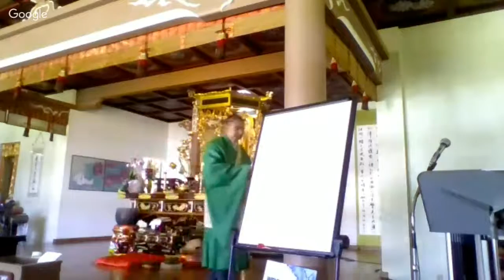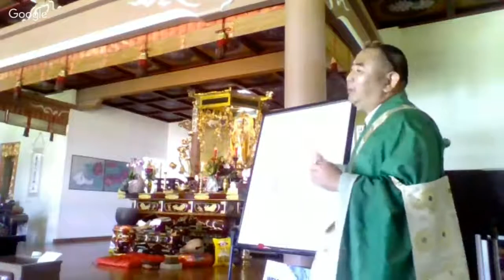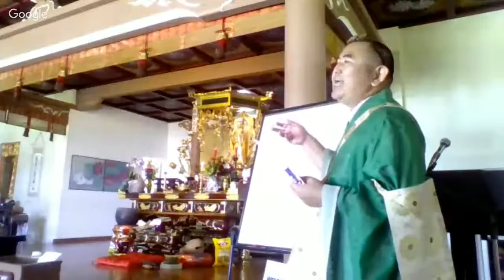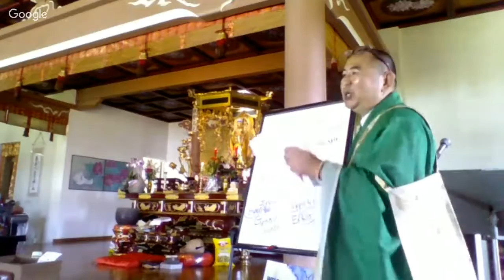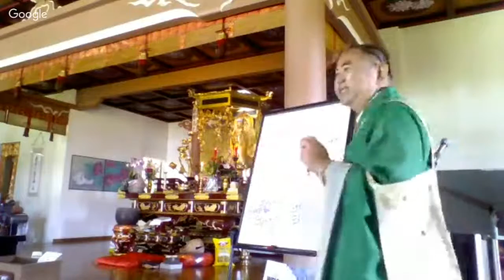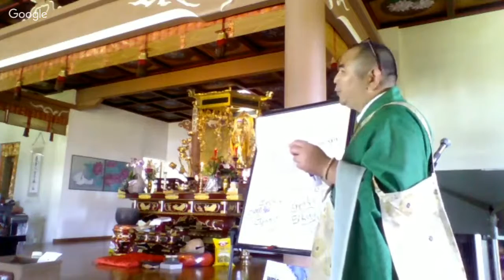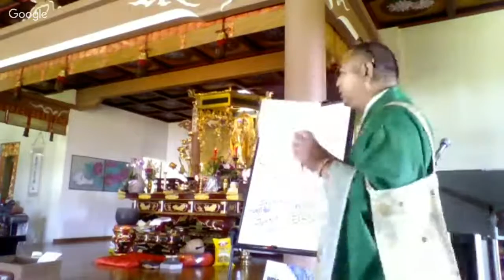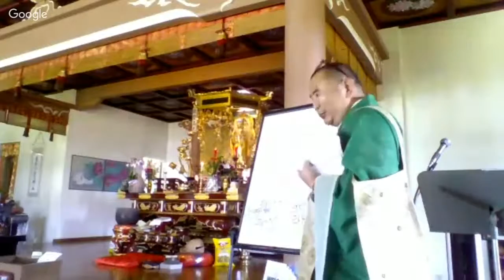Live Buddhist Memorial Service for Master Honen (Gyoki-e) at Koloa Jodo Mission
Service Order for Gyoki Service at Koloa Jodo Mission on January 24, 2016 around 10:30 a.m.
Koge (P.12, New Otsutome Book)
Sanborai (P.13)
Bujo (Special)
We reverently call upon Master Honen to come to enter this Dojo and accept our offering and prayer.
一心奉請・宗祖円光東漸慧成弘覚慈教明照和順法爾大師願入道場・受我供養
Isshin Bujo Shuso Enko Touzen Ejo Kokaku Jikyo Meisho Wajun Honi Daishi Gan Nyudojo Juga kuyo
Sangege (P.15) Junen
Kaikyoge (P.17)
Tanbutsuju (P.33)
Sanzonrai (P.68)
➪Isson & Aimin
IchimaiKishomon (P.54)
Shoyakumon (P.24)
Goegan Prayer to Honen Shonin (Special)

Shuso Enko Touzen Ejo Kokaku Jikyo Meisho Wajun Daishi Gyoki Joushuu Jion
宗祖円光東漸慧成弘覚慈教明照和順大師 御忌上酬慈恩
Junen
Betsu-Eko (P.62)
Soekoge (P.26)
Junen
Sogange (P.27)
Sanshorai (P.28)
Soubutsuge (P.29)

Koloa Jodo Mission will observe a Gyoki Service which is a memorial service for our founder of Jodoshu, Honen Shonin (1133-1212) around 10:30 a.m. on Sunday, January 24, 2015.

Gyoki（御忌） In 1524, Emperor Gokashiwabara ordered Choyo-Zogyu Shonin (25th Abbot of Chionin) to observe a memorial service for Honen Shonin for 7 days.

Name of Founder: Honen
漆間勢至丸（Uruma  Seishimaru)→ 法然房（Honenbo) 源空（Genku)
藤井元彦（Fujii Motohiko)
Honen's Masters
源光（Genko）＆慈眼房叡空（Jiganbo Eikuu)
大師号（Daishigo)  Title of Master (One of the Posthumous names)
Honen Shonin's Daishi-go
1697  Enko Daishi by Emperor Higashiyama円光大師、東山天皇
1711 Touzen Daishi by Emperor Nakamikado （500th Grand Memorial）東漸大師、中御門
1761 Ejo Daishi by Momozono (550th Grand Memorial) 慧成大師、桃園天皇
1811 Kokaku Daishi by Emperor Kokaku(600th Grand Memorial) 弘覚大師、光格天皇
1861 Jikyo Daishi by Emperor Komei(650th Grande Memorial) 慈教大師、孝明天皇
1911 Meisho Daishi by Emperor Meiji(700th Grand Memorial) 明照大師、明治天皇
1961 Wajun Daishi by Emperor Showa(750th Grand Memorial) 和順大師、昭和天皇
2011 Houni Daishi by Emperor Kinjo (800th Grand Memorial) 法爾大師、今上天皇
2061 ?

Other Priests who have Daishigo
866  Saicho (Dengyo Daishi) & Enninn (Jikaku Daishi) 最澄　伝教大師、円仁　慈覚大師
921 Kuukai (Koubou Daishi )弘法大師
1773 Ryonin* (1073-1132 )(Shouou Daishi)　聖応大師
1876 Shinran Shonin (Kenshin Daishi by　Emperor Meiji)　見真大師
1879 Dougen (Joyou Daishi) 承陽大師
1882 Rennyo Shonin (Etou Daishi by Emperor Meiji）慧燈大師
1917 Ingen（1592－1673） (Shinku Daishi)真空大師  Obaku
1972 Ingen (Kakou Daishi) 華光大師
1922 Nichire Shonin (Rissho Daishi by Emperor Taisho)立正大師
1940 Ippen Shonin (Shojou Daishi by Emperor Showa )証誠大師

*Yuzu Nembutsu (融通念仏宗 Yūzū-nenbutsu-shū?) is a school of Pure Land Buddhism that focuses on the ritual recitation of the Nembutsu (or Nianfo), the name of the Amitabha Buddha.
Followers believe this recitation benefits not just the speaker, but the entire world as well. The sect began in the twelfth century when a Tendai monk named Ryōnin (良忍, 1072–1132) wrote commentary on rituals and hymns in practice at the time and founded the school.
The distinction of this Pure Land sect lies in its emphasis on the nature of interconnectedness amongst phenomena.[1] The recitation of the nembutsu was not merely an individual quest for salvation in the Pure Land. A practitioner's chants of nembutsu benefitted everybody else and everybody else's chants of nembutsu benefitted the solo practitioner. (From Wikipedia)